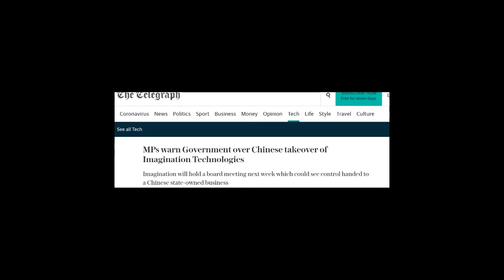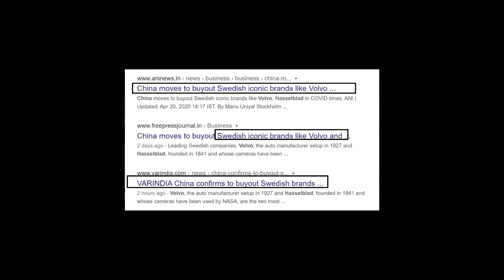Well Done, Prime Minister Narendra Modi